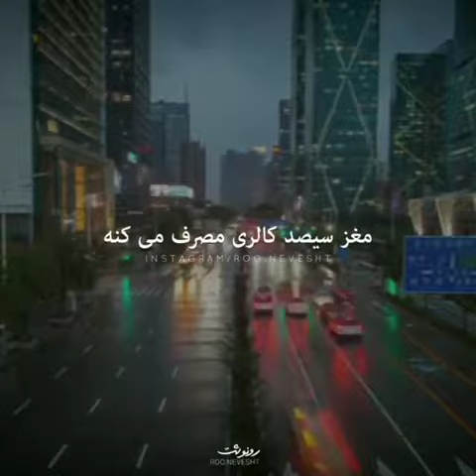دکتر هلاکویی. گذشته درگذشته عزیز